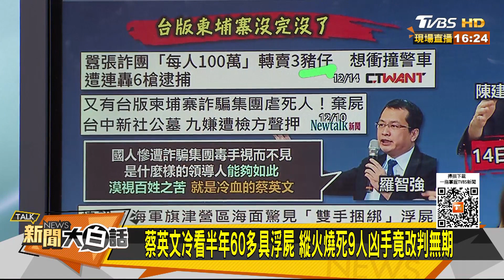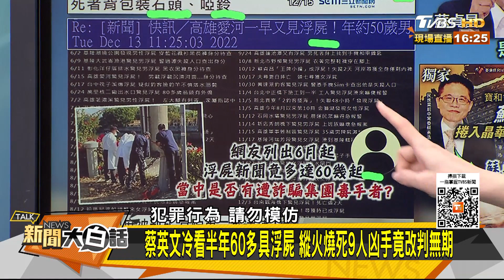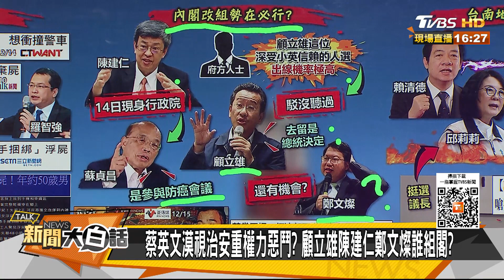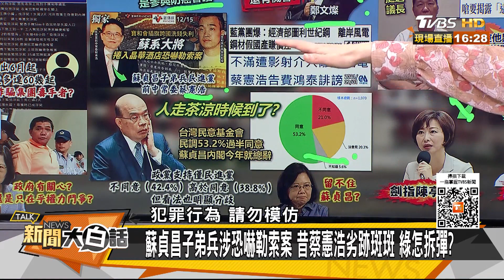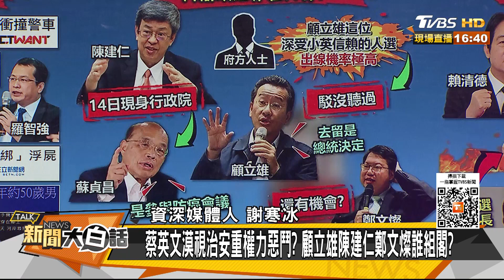蔡英文冷看半年60多具浮屍 縱火燒死9人凶手竟改判無期 新聞大白話@tvbstalk 20221215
本集來賓：郭正亮、謝寒冰、黃暐瀚